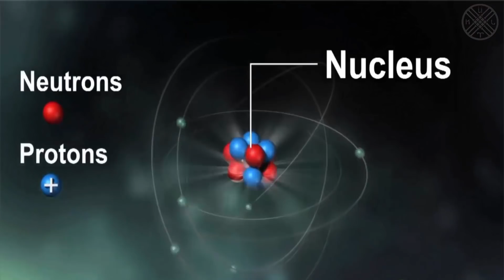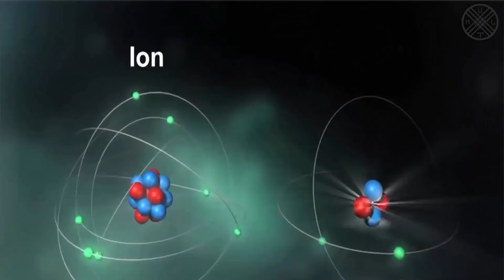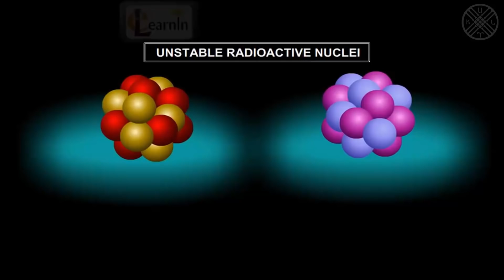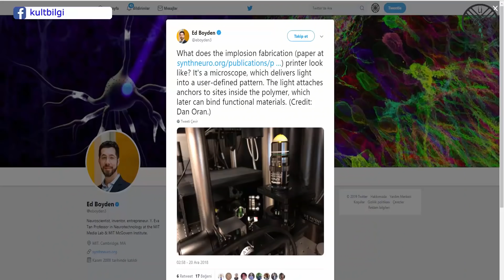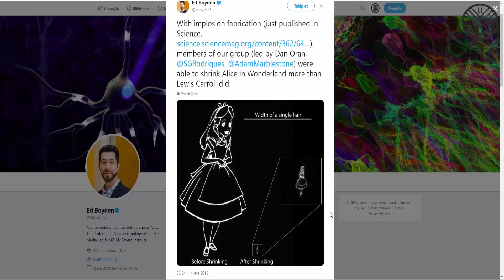İnsanları Ve Nesneleri Küçülten Gizli Teknoloji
İnsanları Ve Objeleri Küçülten Gizli Teknoloji

Massachusetts Teknoloji enstitüsü yani MIT'nin Amerikan ordusu için geliştirdiği savaş teknolojileri tüm dünyada yankı bulmuştur. Bu sayede Pentagon ve hükümetten aldığı mali destek ellerinde ki kaynakları neredeyse sınırsız bir hale getirmiştir. Pek çok halka açık projenin yanında bazı çok gizli projelerde yürüttüğü sır değildir. Bu gizli projelerden bir tanesi ve belki de en önemlisi de kısa adı ifp olan implosion fabrication projecttir. Projenin başındaysa dünyaca ünlü Nöroteknoloji profesörü Edward Boyden bulunuyor. Bu proje için en önemlisi diyorum çünkü yakın bir tarihte tüm dünyayı sonsuza kadar ciddi şekilde değiştirme potansiyeline sahip. Nesnelerin ve insanların küçültülmesi öznesine pek çok bilim kurgu ve fantastik türde ki filmlerden aşinayız.

Film(ler): Alice in Wonderland (2010), Innerspace, Downsizing
Müzik(ler): Apocalypse, Inescapable, The New World Order